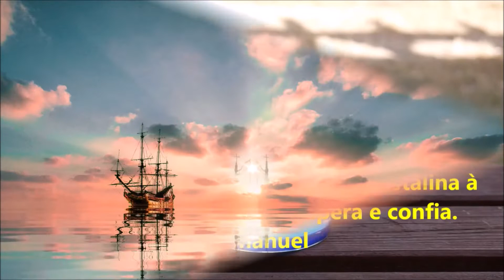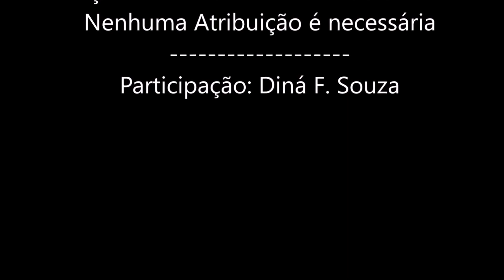Evangelho no Lar de Domingo-21/2022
Quando você realiza o evangelho no lar, cria um vinculo e uma harmonia entre você e esses espíritos que vão estar constantemente auxiliando energeticamente na espiritualidade da sua casa.
Água fluidificada também é um remédio espiritual que beneficia todos que tomam, porque durante as vibrações, os espíritos superiores depositam fluidos que auxiliam naquilo que cada pessoa necessita.